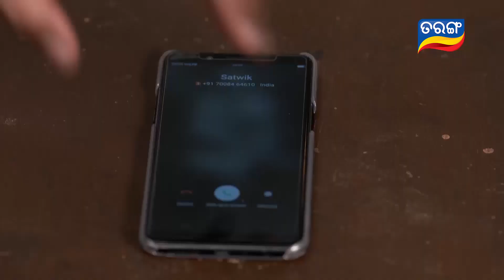1 Week Ep in 20 Mins | Nua Bohu Highlights | 31st Mar to 6th Apr Quick Summary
Story of a rustic village girl who wants to become the ideal daughter in law to a high class family and ideal wife to the lonely boy of the house. The story revolves around the grief stricken boy who has lost his beloved wife and hope from life at the moment. At his strive to have a happier life, the tale twists when paranormal activities start around the rustic village girl.